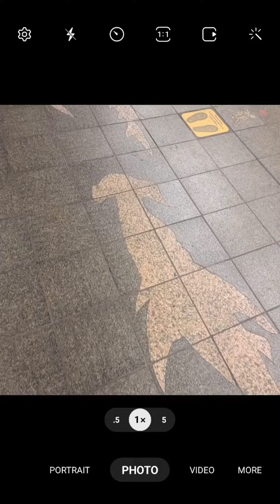Subway Mosaic Spherio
I discovered this amazing subway with a ton of beautiful mosaics on the walls. Creating and tagging a Spherio to remember it!

Everywhere you go...